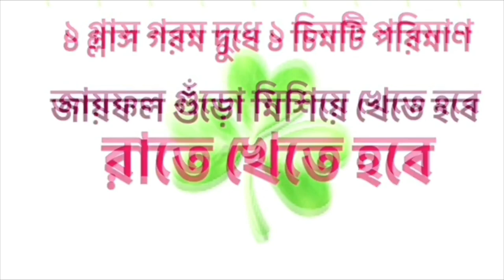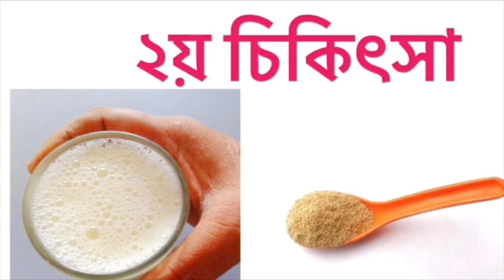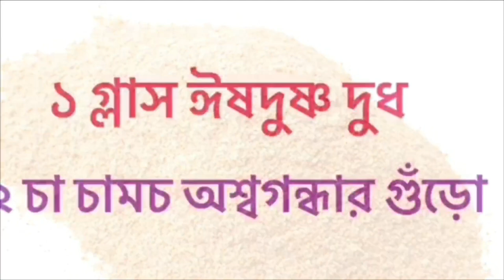ঘুমের সমস্যা দূর করার উপায় | অনিদ্রা দূর করার উপায় | ঘুমের ঔষধ | ঘুমের সমস্যার সমাধান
ঘুমের সমস্যা থেকে মুক্তি | অনিদ্রা দূর করার উপায় | ঘুমের ঔষধ | ঘুমের সমস্যার সমাধান

💚অন্য ভিডিও
ঘুমের সমস্যা থেকে মুক্তির উপায়